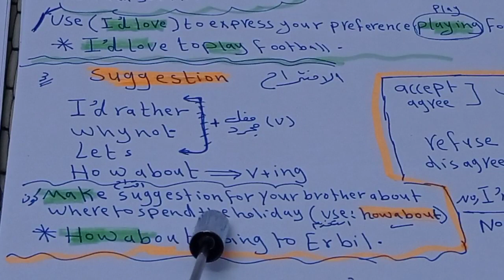شرح اليونت الثاني للثالث متوسط (الدعوه .التفضيل.الاقتراح)مهم جدا وزاري ....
شرح قواعد اليونت الثاني##
@@مهم جدا وزاري فقط ##
الدعوه والاقتراح والتفضيل$$
بالتوفيق عزيزي الطالب